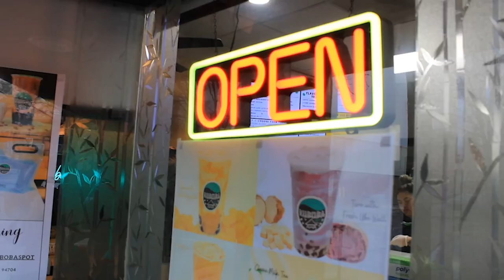Berkeley's Small Businesses: Kuboba Spot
Kuboba Spot on Telegraph Avenue is Berkeley's latest and greatest addition to the growing boba joints in town. Their mix of Filipino-inspired sweet and savory empanadas, fruit, and milk teas are just glorious. Watch to meet Sam and Seyna smith, Kuboba co-owners, and learn more about how they got their bustling boba shop started.

Produced/Edited By: Ava Andrews, Emma Levi